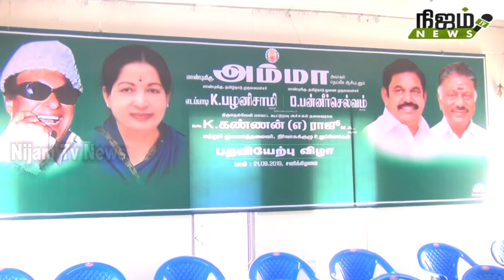நெல்லை மத்திய கூட்டுறவு வங்கியின் புதிய நிர்வாகிகள் பதவியேற்பு விழா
நெல்லை மத்திய கூட்டுறவு வங்கியின் புதிய நிர்வாகிகள் பதவியேற்பு விழா # NIJAMTVNEWS